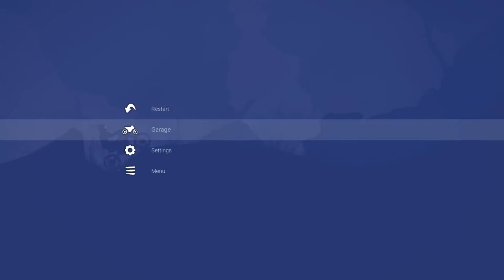TOWEL Gaming! - PSEBAY - Part 1 Magical Forest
Psebay is an atmospheric adventure in moto trial genre, developed and published by Eugeny Butakov. I played the Steam version.